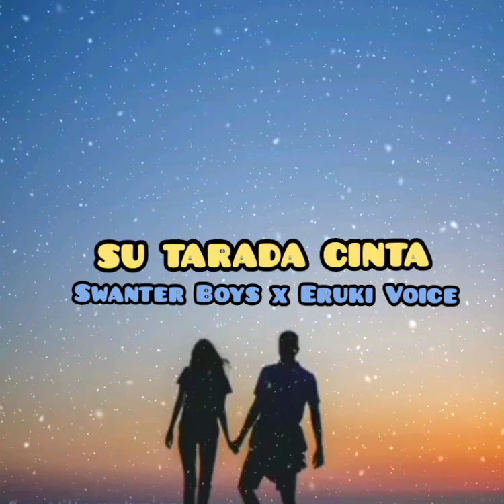SU TARADA CINTA _Swanter Boys x Eruki Voice